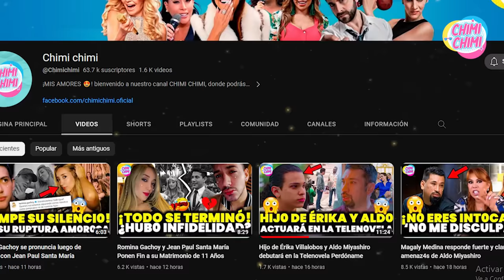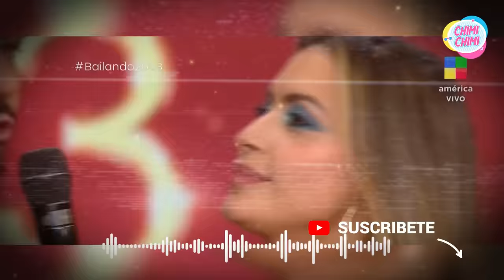Marixa Balli Ex de Tinelli explota contra Milett Figueroa por el conductor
Marixa Balli Expareja de Marcelo Tinelli explota contra Milett Figueroa por Coqueteo con el conductor.